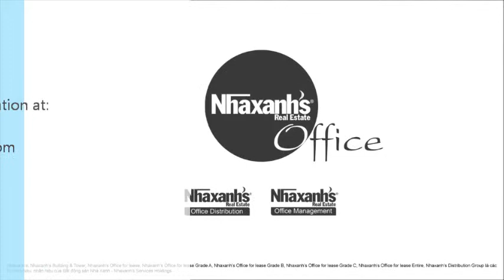Thuê văn phòng ảo, chỗ ngồi làm việc tại TPHCM, Quận Phú Nhuận